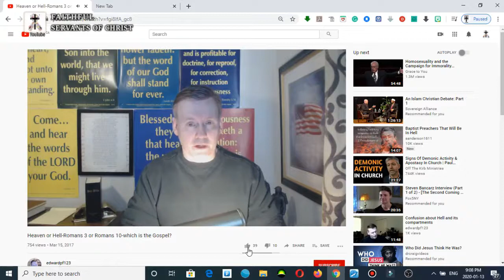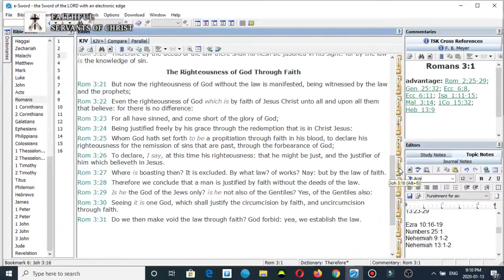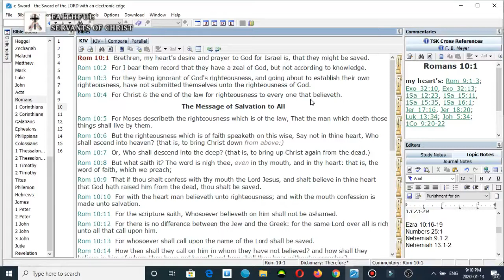Ed Pfenninger Refuted On Romans 3 & 10